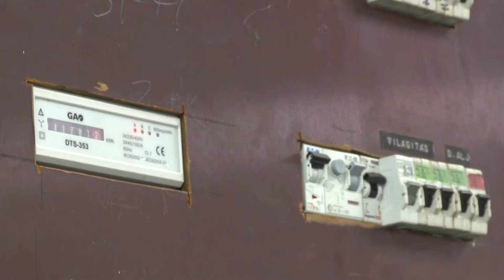Nem akart fizetni az áramért, átalakíttatta a mérőórát - Vádat emelt ellene az ügyészség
Lopás bűntette miatt nyújtott be vádiratot egy Pécs melletti településen pékséget üzemeltető férfi ellen a Szigetvári Járási Ügyészség. A vádlott a mérőóra átalakításával jutott áramhoz. Így több milliós kárt okozott a szolgáltatónak.